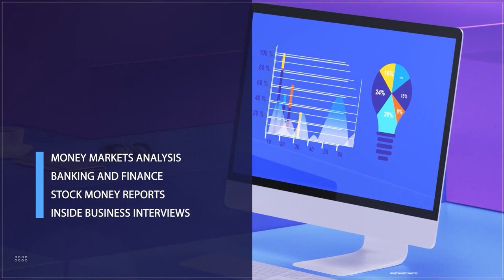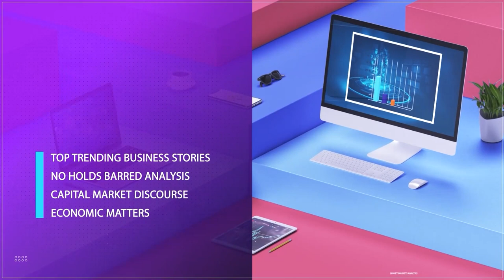Food Insecurity: Tackling High Prices Amid F.G'S Intervention